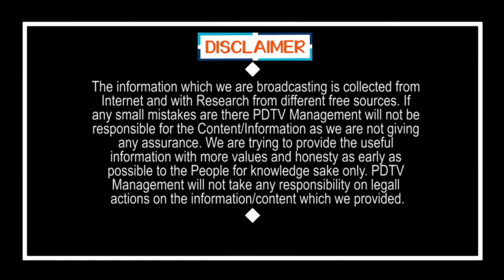Common Man aggressive comments on Chandrababu | చేసింది ఏమీ లేదు అంటూ..